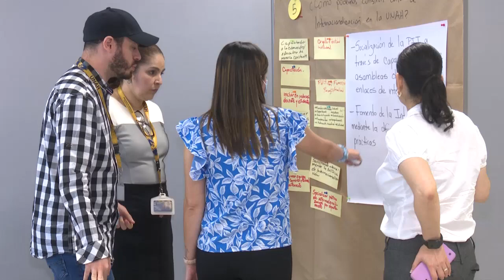UTV | Con apoyo de la UNAH es impulsado encuentro artístico inclusivo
Con el apoyo de la UNAH es promocionado un encuentro artístico inclusivo que se llevará a cabo el próximo 8 de julio en la Villa Olímpica de Tegucigalpa, que contar[a con la presentación de los artistas nacionales Karla Lara y Marvin Corea.